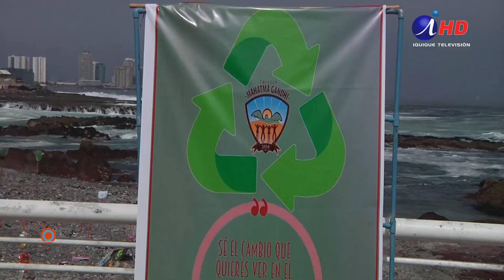Alumnos de colegio Mahatma Gandhi aprenden a reciclar (2019.05.22) Iquique TV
Los alumnos del colegio Mahatma Gandhi realizaron una exposición ecológica, gracias a las actividades realizadas en el establecimiento en la semana de las Artes Visuales. Es así como estos alumnos lograron reutilizar distintos objetos y transformarlos en muebles y útiles.